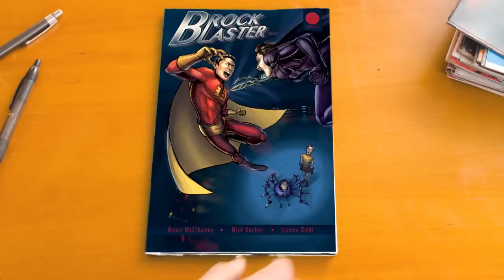'Hit Record on TV' - Sidekicks - Full Clip Feat. Anne Hathaway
In episode 2 of 'Hit Record on TV' - RE: THE NUMBER TWO, Joseph Gordon-Levitt is joined by Anne Hathaway and Brian & Nick from BriTANick, who guest star in a short film about a pair of sidekicks struggling to emerge from the shadow of their superheroes.

The groundbreaking Emmy®-Award-winning series Hit Record On TV with Joseph Gordon-Levitt returns with an all new season of short films, music, animation, conversation, and more! Catch all-new episodes of 'Hit Record On TV with Joseph Gordon-Levitt' Fridays at 10 e/p only on Pivot.